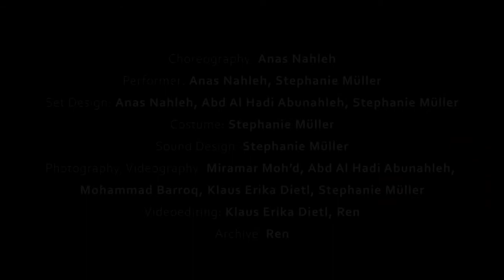Studio8: The Unwritten New Normal - Official Trailer [HD]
-ABOUT-
This is a collective production between Jordanian performer and choreographer Anas Nahleh of Studio 8 and German visual artist and sociological researcher Stephanie Müller.

Anas and Stephanie are sharing with you a very special performance contains many elements:
music & sound art, dance, textile art, installation art, and projection art.

"The Unwritten New Normal" has been realized as part of the Online Co-Production Challenge organized and supported by the Goethe-Institut Amman

This project is also a co-production of Studio 8, which is supported by Drosos Foundation.

-CAST-
Director/Choreographer: Abd Al Hadi Abunahleh
Assistant Direct
Concept: Anas Nahleh, Stephanie Müller
Choreography: Anas Nahleh
Performer: Anas Nahleh, Stephanie Müller
Set Design: Anas Nahleh, Abd Al Hadi Abunahleh, Stephanie Müller
Costume: Stephanie Müller
Sound Design: Stephanie Müller
Photography, Videography: Miramar Moh’d, Abd Al Hadi Abunahleh, Mohammad Barroq, Klaus Erika Dietl, Stephanie Müller
Videoediting: Klaus Erika Dietl, Ren
Archive: Ren